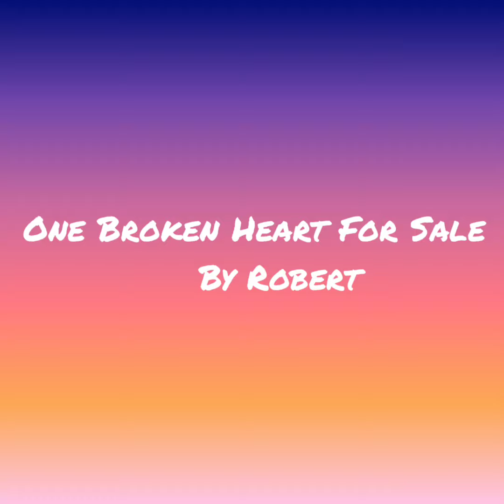One Broken Heart For Sale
One Broken Heart For Sale **Cover** By Robert